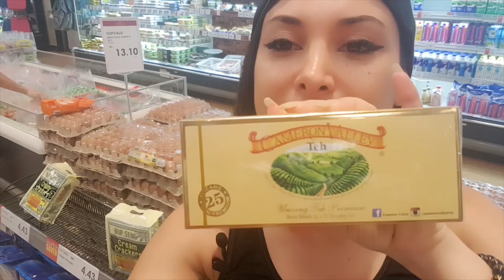🇲🇾CTT3.J7 MALAISIE : IMMENSE APPARTEMENT A 15€ LA NUIT PISCINE GYM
N'hésitez pas à mettre un petit pouce pour m'encourager ! Merci !

ES_We Are Meant To Be (Instrumental Version) - Dayon